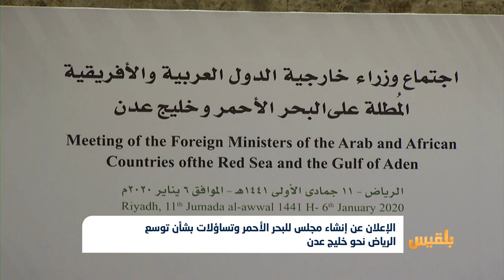الإعلان عن إنشاء مجلس للبحر الأحمر وتساؤلات بشأن توسع الرياض نحو خليج عدن | تقرير: ياسين التميمي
أعلنت السعوديةُ تأسيس مجلس للدول المطلة على البحر الأحمر وخليج عدن، برئاستها، ويضم 8 دول بينها اليمن.
ولم يتضح بعد ميثاق التأسيس الذي تم التوقيع عليه في الرياض، من وزراء الدول الثمان، لكن الجانب السعودي احتكر الحديث حوله، في وقت تثار العديد من الأسئلة حول دوافع تأسيسه.
الجدير بالذكر أن فكرة هذا المجلس تعود إلى الرئيس اليمني الأسبق إبراهيم الحمدي الذي تبنى رؤية لتأمين البحر الأحمر بين الدول المطلة عليه في العام 1975. غير أن تحقيق تلك الرؤية يأتي في ظل هيمنة السعودية والإمارات على القرار اليمني...